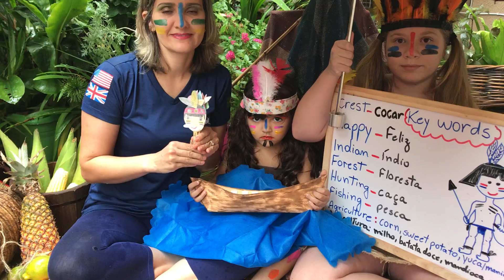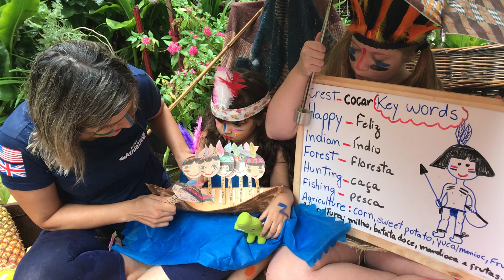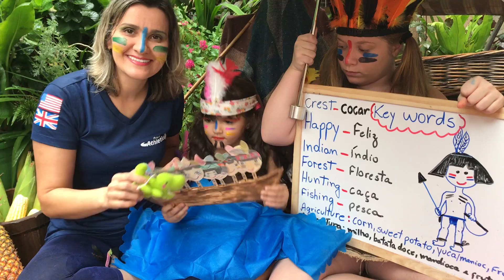NURSERY, PRE K, KINDERGARTEN ENGLISH 17 04 VÍDEO 2